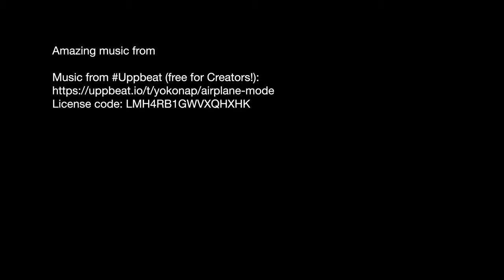Landscape Photography, the B-roll & photographs from The River Avon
2 minutes and 27 seconds of B-roll and photographs from the last rain-filled, cold, wet shoot on the River Avon, with some chilled music.
Photographs were taken on my Canon EOS-R, Canon RF15-35Lf4 and Lee IRND 6-stop filter.
The video was taken on my DJI OSMO Action.
Music from Uppbeat (free for Creators!)
Cheers, all.